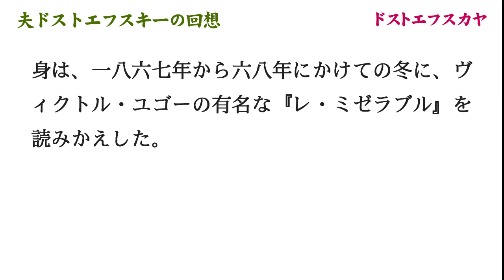『夫ドストエフスキーの回想』抄 ドストエフスカヤ〈名文一席 文英亭〉